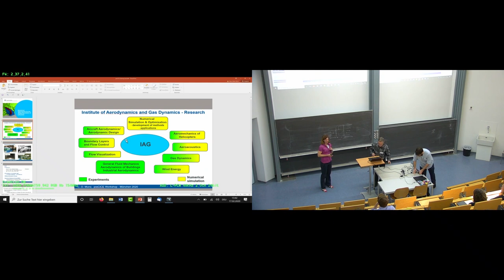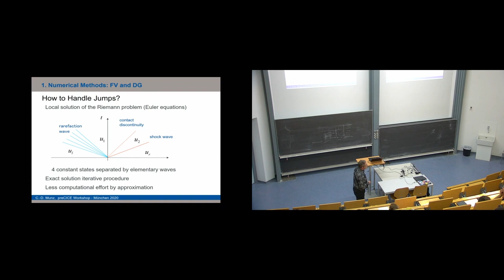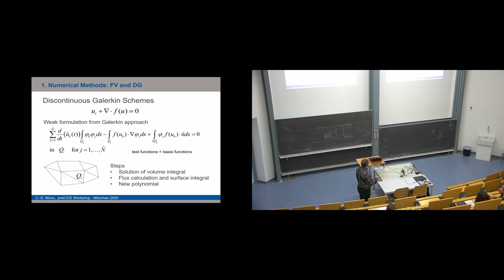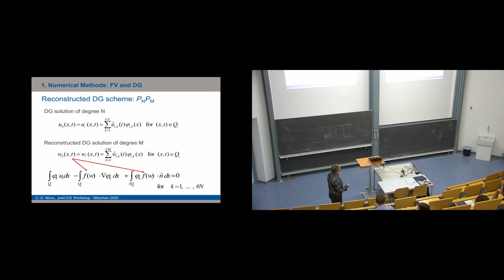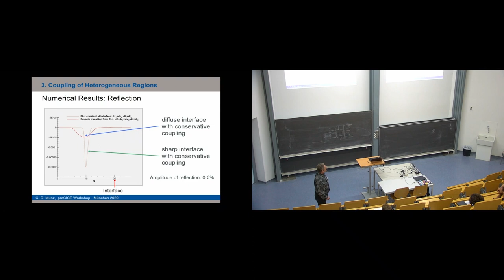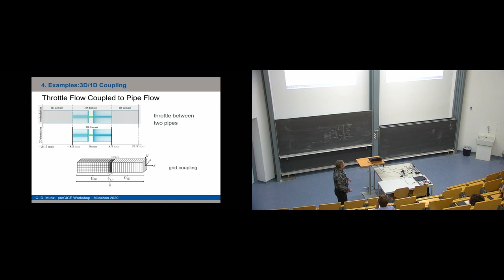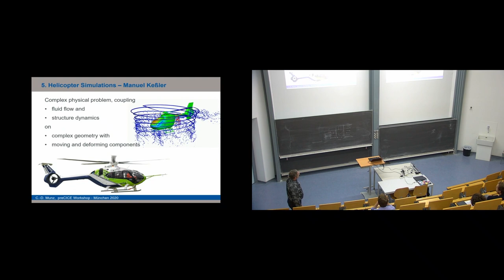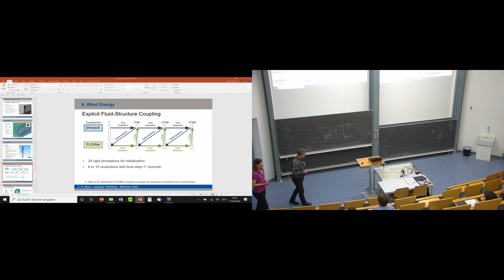Numerical Approaches for the Sharp Resolution of Interfaces (C.D. Munz, preCICE Workshop 2020)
Recording of the 1st preCICE Workshop, February 17-18 at the Technical University of Munich, Germany.

In this video:
Keynote: Prof. Claus-Dieter Munz (University of Stuttgart):
Numerical Approaches for the Sharp Resolution of Interfaces

Abstract:
The need of heterogeneous coupling often appears in the simulation of complex technical problems. One may differ the problems with regions of different physical behavior, such as e.g. fluid structure interaction, or problems with regions of different mathematical or numerical modelling. The first class of problems is mainly motivated by the physical situation. Different physical processes occur in different parts and interact. The coupling here is usually imposed by an exchange of the boundary values for the different physical models. The other class is motivated by the quest to computational efficiency and consists of problems, in which the occurrence of different sub regions is more or less artificially introduced to save computational effort. An example here is the change of the flow equations to linear wave propagation equations to calculate the noise propagation to the outer field. Problems with use of different grids to handle the complexity of the geometry are as well divided into this group. In this talk, I will show different examples with focus to the sharp interface approximation and the coupling. These include aeroacoustic problems with noise generation and propagation, the zonal approach for turbulent flow, partly based on modelling and highly resolved regions, fluid structure interaction and multiphase flow.